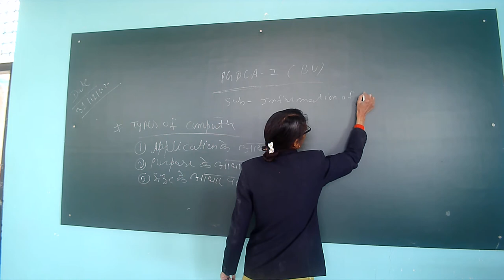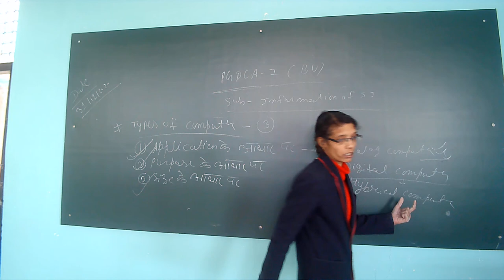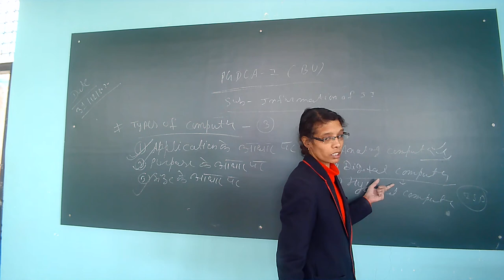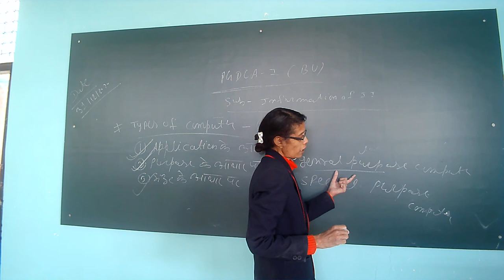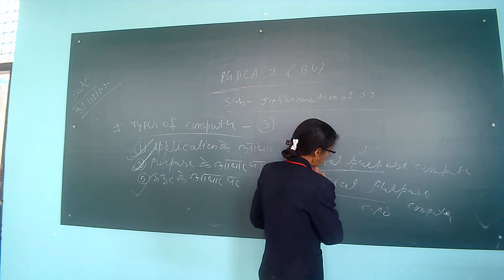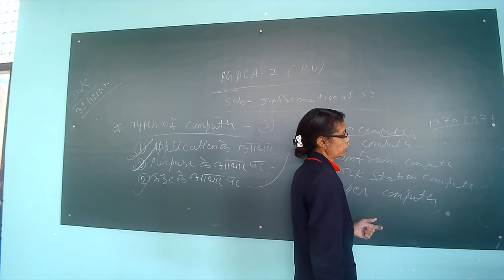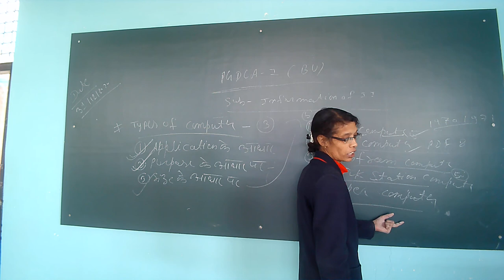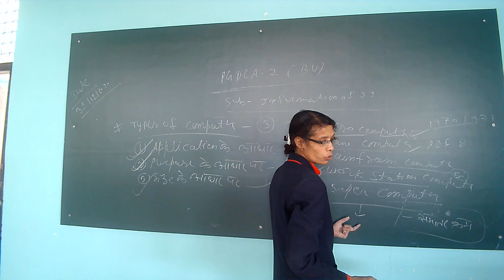Barkatullah University Introduction of IT